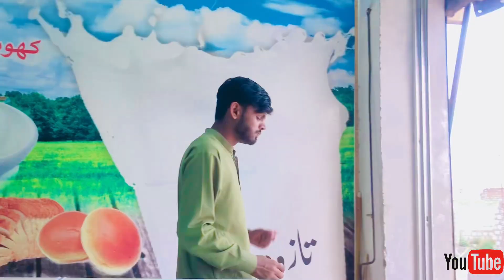Babar Naraz Ho Gya 🥹| بابر ناراض ہو گیا |vlog 26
Babar Naraz Ho Gya 🥹 بابر  ناراض  ہو  گیا

Asama o likum!
dosto kia hal ha umeed krta hu sub thike ho gya apko hmri vlog ksy ha pleasa comment kr k lzmi apni raah ka ezar kijya gya..
love yu All frainds
thanks all frainds